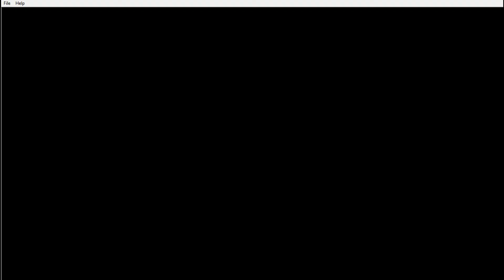Five night at Wario 2: Outcast Edition - Gameplay Night 4-5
Gameby:
Cowboy-MaxBOOST
Rule:
No Drama

Request Open you can request me in discord groups
I'm Thai and I don't good English
If you enjoy my video